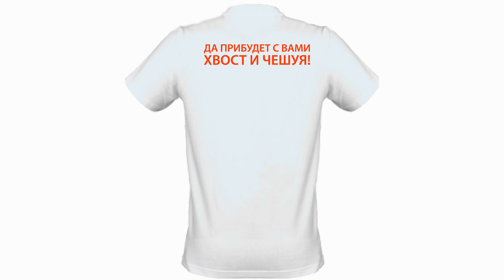Хайка порадовала! Ловля щуки на балансиры! Поехали ловить судака, а попали на зубастую